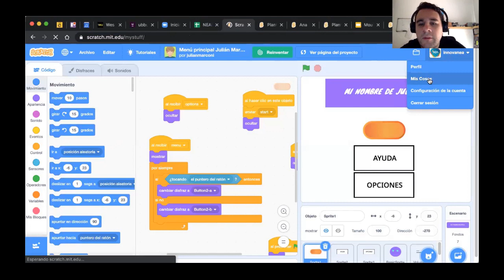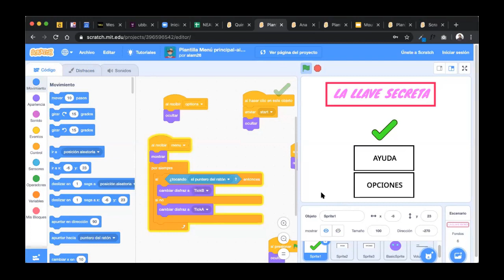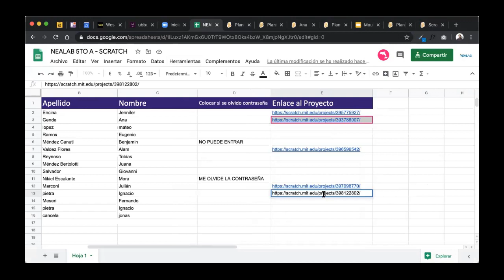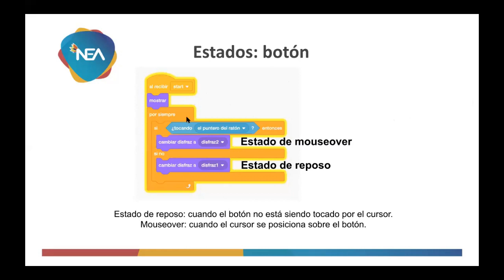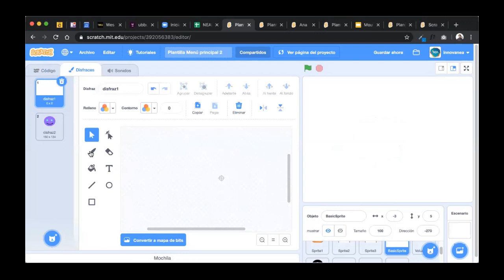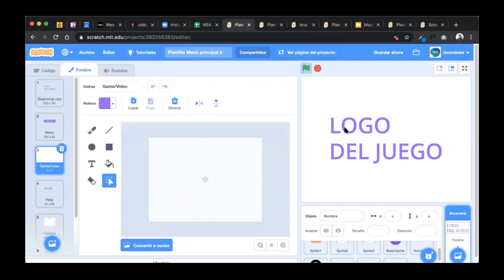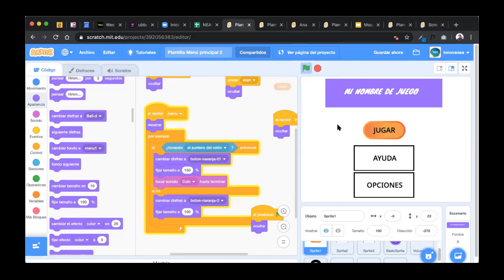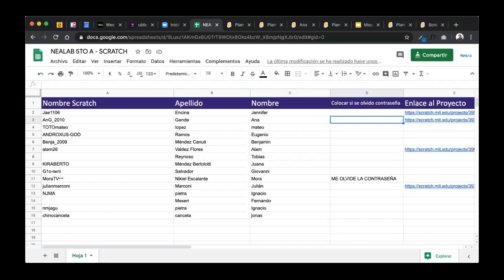NEA_Nivel Primario_5°A_Innovación Tecnológica_ Clase Zoom 22/5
Clase
Clase de Innovación Tecnológica
Actividad: Logo + Botones (con sus sprites) + Fondos + Iniciación de personaje (con sus sprites).